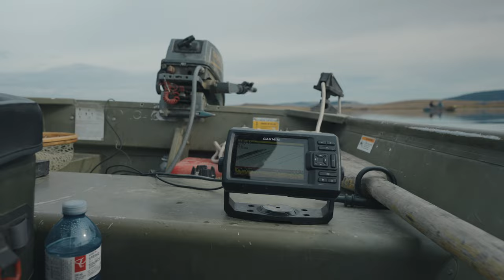STILL 3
STILL three REGION three! Stillwater fly fishing and epic fly tying from the crew on this one! Join Brent Gill from wait4itFILMS along with Jenny Adrift as second cameras, Trevor Tatarczuk, Mike Green, Ryan Ermet, Stanton Jack, Craig MacDonald and Dan "Gus" McDonald as they stay in a Yurt on Minnie Lake on the Douglas Lake Ranch and figure out the rainbow trout mysteries of this 3500' Stillwater.
Mustang Survival.
Hook and Vice.
Jasper Brewing Co.
Linear Fly Fishing.
The Douglas Lake Ranch.
Flyfishing97 Podcast.